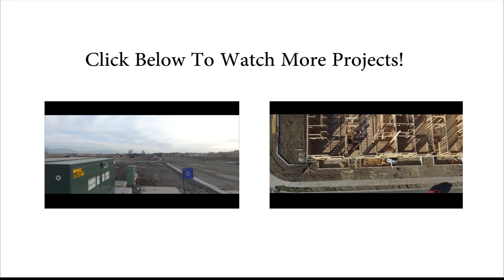Overlook in Herriman Nov. 16, 2016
Progress continues to move at The Overlook in Herriman. Phase three is on it's way towards completion, soon to join the rest of the community with beautifully finished structures. One new building is nearly full framed with its roof almost entirely intact. Another new building is in its second-level stage of framing and a third is in it's first-level stage of framing. These units are moving quickly towards more finishing processes. Four more footings map out where more new buildings will soon start to take shape. One footing has its foundation already partly poured.

Our in-house property management team continues to keep busy filling phase two with new renters. And phase one still sits flush full of content tenants. It's exciting to see how near completion this development looks from the sky!